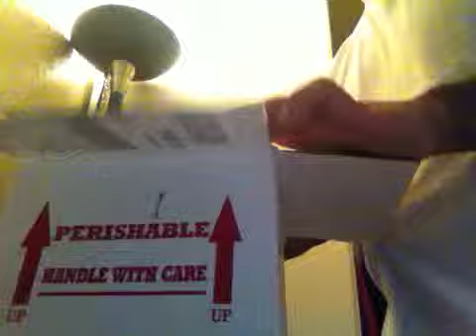Kabikano Caiman Lizard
New edition from Underground Reptiles! Male Caiman Lizard!